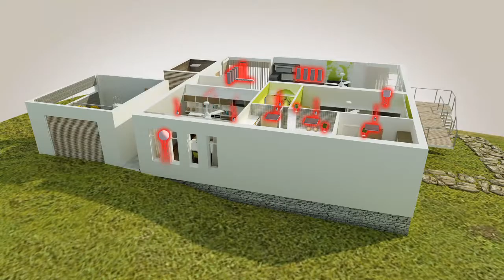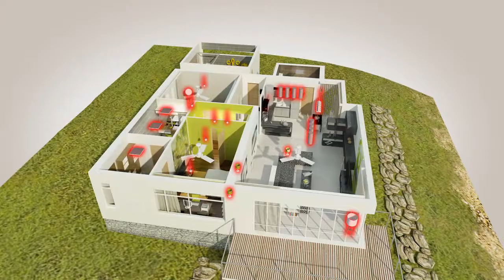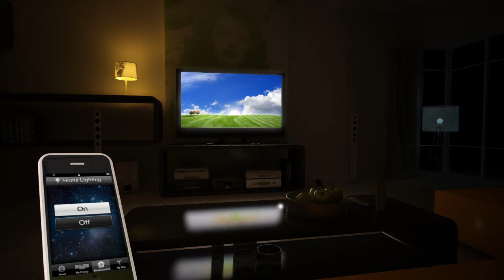Greenwave - smart home movie (i3D S.A.)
Promotional video created for Greenwave by i3D in 2010.
Animacje 3D promująca nowoczesne podejście do urządzenia domu. Przedstawia możliwe do wykorzystania systemy energooszczędne.
3D анимация подготовлена для Greenwave.
Представляет преимущества современного жилища пользующегося энергозберигающими системами.